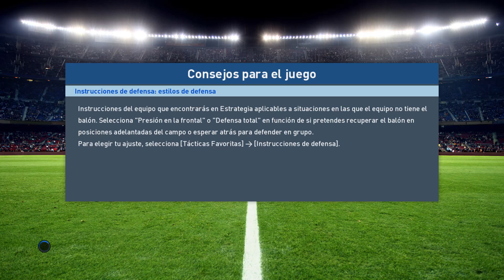PES 2017 | Real Madrid v At. Madrid - Gameplay MODS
ÁBREME

He añadido MODS de césped, kits y estadios, para hacer el juego mejor ya que en PC es bastante lamentable...